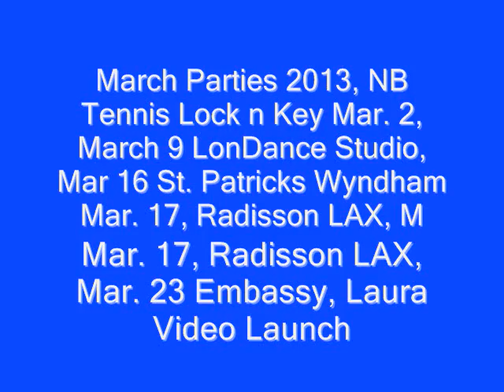Mar 2013 parties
March Parties 2013, NB Tennis Lock n Key Mar. 2,
March 9 LonDance Studio,     Mar 16 St. Patricks Wyndham
Mar. 17, Radisson LAX,       Mar. 23 Embassy, Laura Video Launch